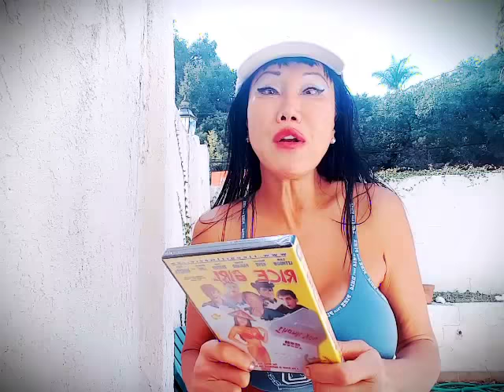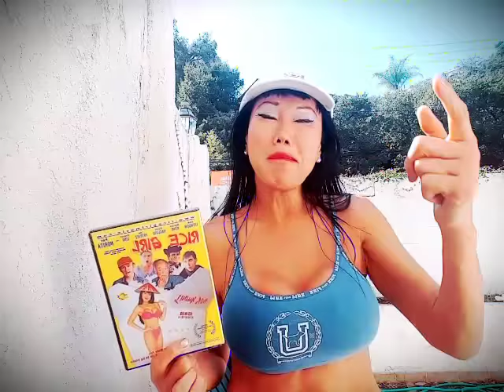get Rice Girl DVD, America First cap, my sad dating story 1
YouTube have confiscated my ad rev, please click to fund me,